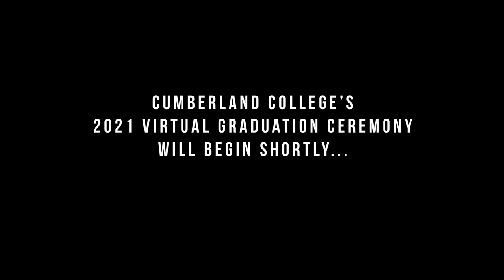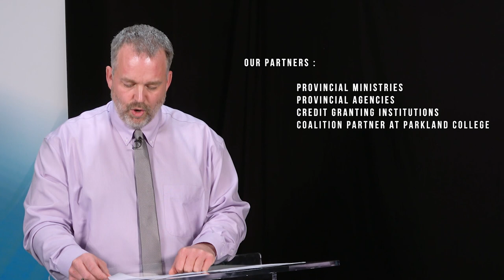Cumberland College Graduation Ceremony Melfort Campus 2020-21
Cumberland College Melfort Campus Graduation Ceremony 2020-21 featuring the following programs:
• Adult Basic Education (Melfort and James Smith)
• Agriculture Sciences Certificate
• Bachelor of Education
• Continuing Care Assistant – Full-time and Part-time
• IATEC
• Practical Nurse